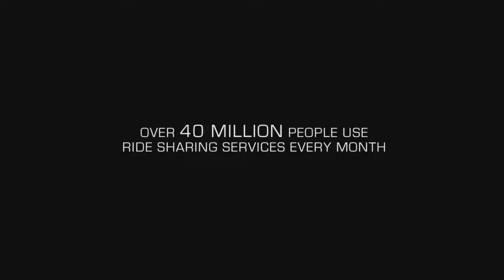ТРЕЙЛЕР (АНГЛ.) "ПОЕЗДКА" 2018